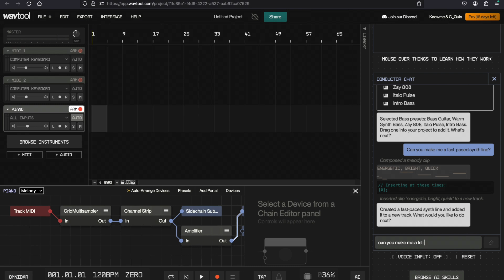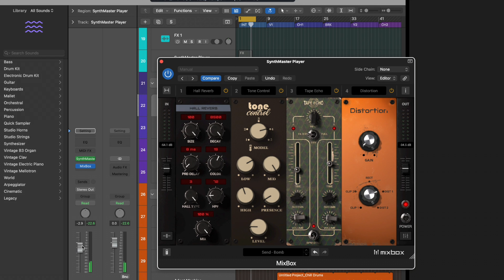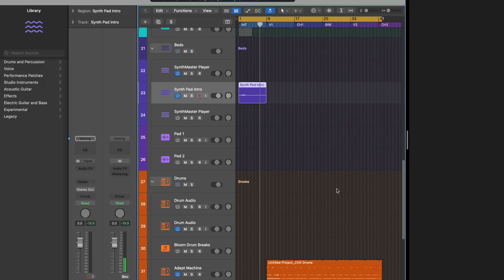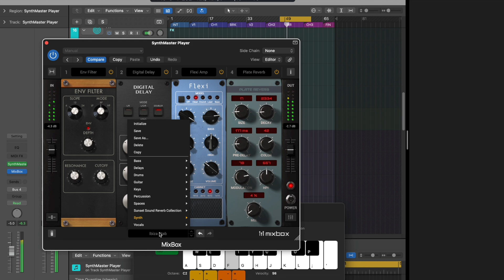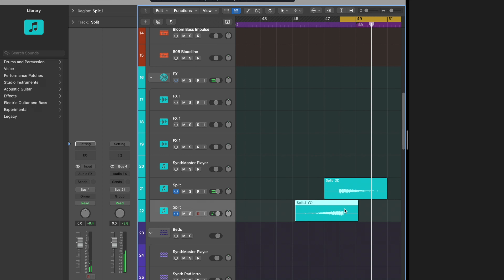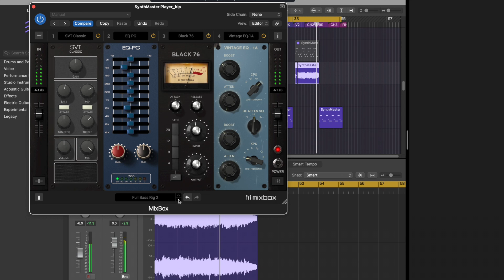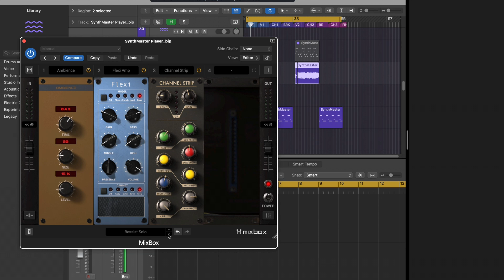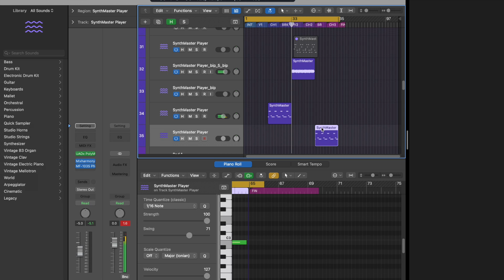Logic Plugin Workshop [Wavtool & SynthMaster] (Logic Pro Workflow)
Making music with Wavtool DAW & KV331 Audio SynthMaster Player in Logic Pro 11!

Comments welcome, as well as suggestions on how to improve the show. Thanks to those who watch to the end!

Offically unofficial rule of this from now on - If I don’t have time to edit a script, I won’t! Huzzah!

But seriously —

With the other tasks I have going on as a social media manager, doing this show on top of everything else is a privilege and 3 1/2. So, my solution to not “having anything to say” when I string one of these together is do as the Buddhists do….

Say nothing.

But lols aside, I think a lot of this was me learning & advancing faster than I could articulate what was happening with the arrangement process. Through repetition, I’m essentially using the Drummer to teach myself how these BPMs work while also feeling free - more or less - to move across the grid. I’ve been fooling around with music equipment for 10 years but software workflow is just entering the terrible twos for me. Essentially I’m wanting to get to a place where the rhythm feels more intrinsically “in me” - & I’m a tactile learner.

Very excited for the continued growth of this show in the future.

*This episode features Wavtool, which is featured here on Audio News Room 📝

I wrote this article in collaboration with the ANR Team. Thanks for reading!

💾 *Plugins featured in this episode:* (Not always in order of appearance... but sometimes)

Wavtool
SynthMaster Player by KV331 Audio
MixBox by IK Multimedia

My brain 🧠

 [These are products I am currently promoting. I earn from each purchase made from these referrals.]